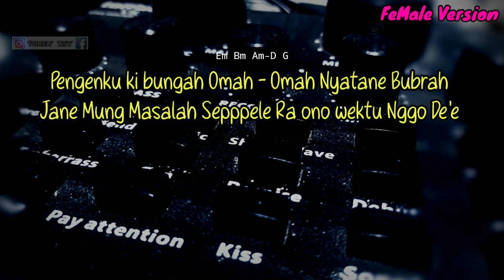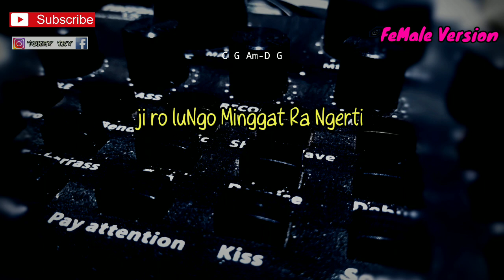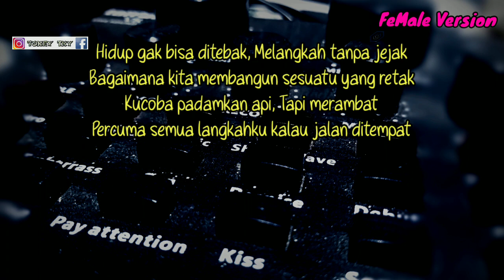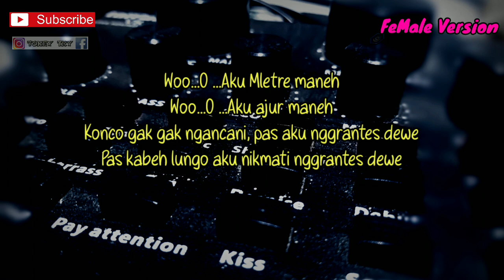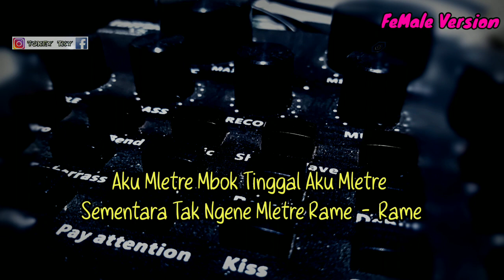MLETRE - DENNY CAKNAN ( AKUSTIK KARAOKE ) // FEMALE KEY VERSION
Halo sodara kali ini ada lagu terbaru Denny caknan mletre

Semoga video karaoke akustik mletre Denny caknan bermanfaat bagi anda ya

*Bila ingin cover jangan lupa untuk menyertakan link original song dan lnk karaoke di deskripsi anda ya terimakasih kak*

Lirik mletre